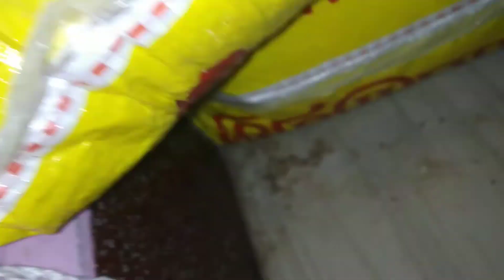வெட்டுக்கிளி வெட்டுக்கிளி௮ட்டகாசம் insects பூச்சிகள் vetukili vetukizhi grosshopper locust /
Vetukili video